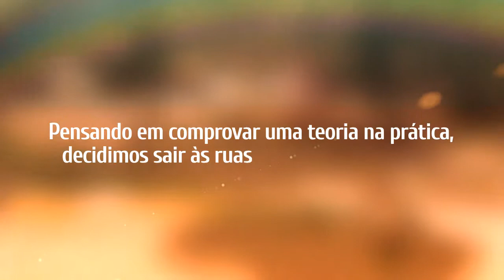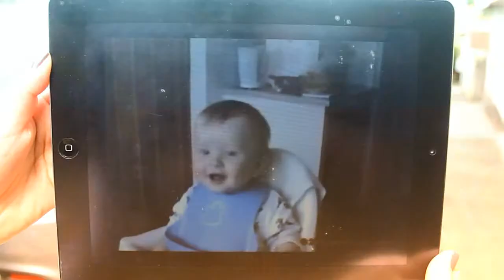Cirurgiões da Alegria - Despertando Sorrisos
Criação e captação de imagens para vídeo viral do Cirurgiões da Alegria.

Trilha sonora: The Sky's the Limit - Upbeat and Exiting